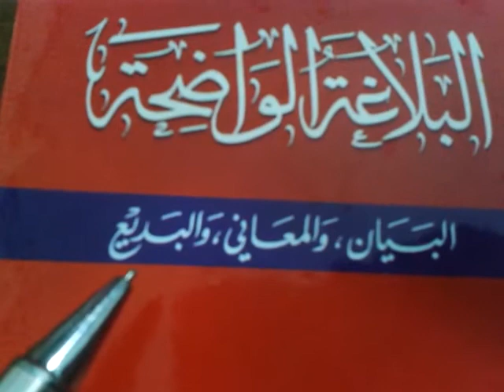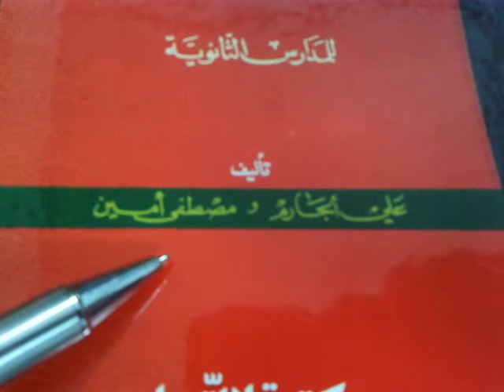Al-Balagha al-Wadiha in Tamil - 01 البلاغة الواضحة அணியிலக்கணம்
அரபு அணியிலக்கணம்
Arabic Rhetoric